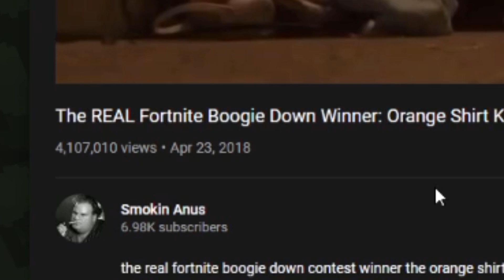Hypixel SkyBlock Hardcore [34] How to: Sven 5 without mastiff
The answer: don't do Tier 3s and suffer with slow progress LULW
btw sorry about the audio I was a big dumb on the stream with balancing my voice with discord :(

Hardcore "Ironman" Profile Rules:
(zero interaction with other players):
- player drops off
- no trades
- no auctions
- no bazaar
- no splashes (use milk if splashed potions help with your current situation. As splashes are out of my control, if a troll splashes just after I drink my pots I won't void the effects so long as they don't substantially effect gameplay)
- always nicked with nickhider
- can only give gifts, not receive.
- can only queue dungeons using the party finder feature.
- no organized dragon parties. Leeching and placing a portion of eyes is allowed but only if you didn't organize the party or are involved with the person who did organize it.
- no buying gems or using cookies / bits.

(no deaths) but with exceptions:
- death by a glitch or trolling doesn't count.
- fire trial failures are not deaths.
- dying with remnants and saving grace doesn’t count, even if the death counter rises.
- dying in dungeons doesn’t count (you don't lose coins or pots, and are automatically revived, this is hardly a "death").
UPDATE: To make dungeons fair with the no death loophole, I am only allowed 3 death runs per day. If I don't die on a dungeons run, that run is "free". If I die in 3 separate runs that's it for the day.